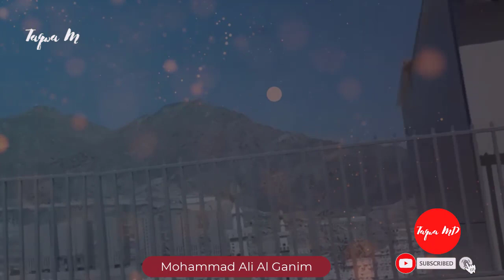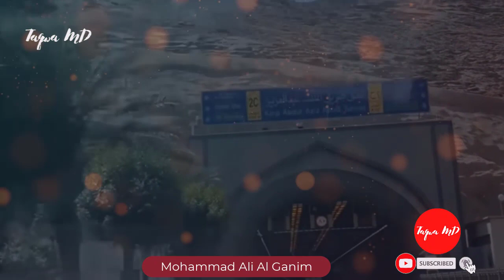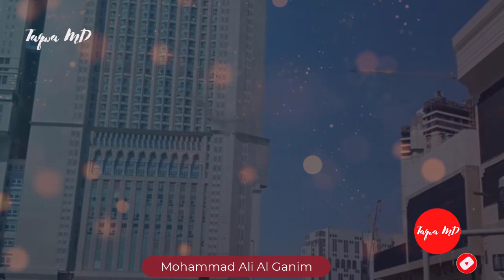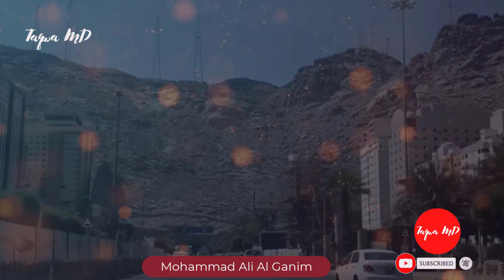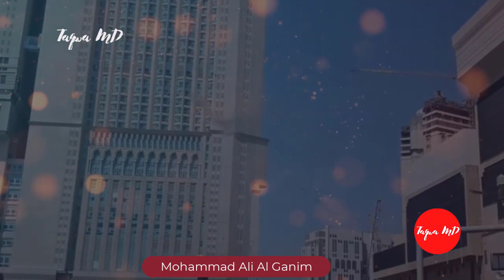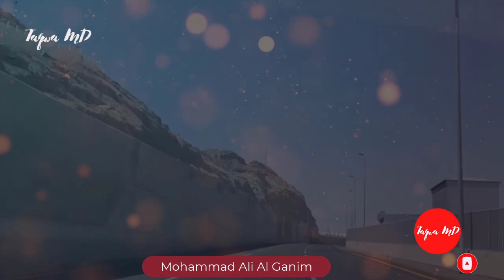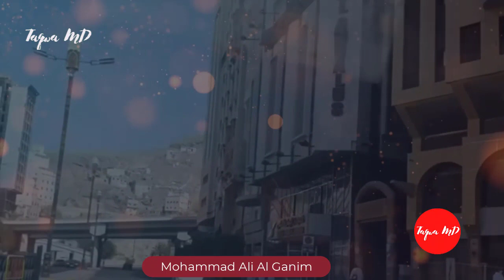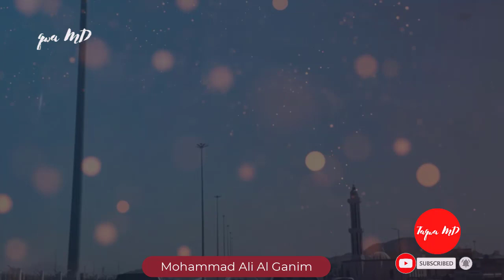হিন্দুদের পূজায় মুসলিমদের অংশগ্রহণ | ঈমানের উপর মারকাজের বয়ান। Participation of Muslims in PUJA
হিন্দুদের পূজার তালিকা ২০২৩,
হিন্দুদের পূজার খাবার খাওয়া যাবে কি ,
বিধর্মীদের সংস্কৃতি ,
পূজা নিয়ে ইসলাম কি বলে ,
ধর্ম যার যার উৎসব সবার আল কাউসার ,
ভিন্ন ধর্মাবলম্বীদের প্রতি দায়িত্ব ও কর্তব্য ,
পূজায় শুভেচ্ছা জানানো ,

অনলাইনে কুরআন শিখুন: আমরা সারা বিশ্বে অনলাইনে পবিত্র কোরআনের ক্লাস প্রদান করছি। বিশেষ করে ইসলামিক অনলাইন মাদ্রাসা বিদেশে বসবাসরত বাংলাদেশীদের খুঁজছে। আসুন অনলাইনে কুরআন শিখি অন্যতম সেরা অনলাইন কুরআন লার্নিং একাডেমীর সাথে। আমরা সারা বিশ্ব জুড়ে শিশু এবং প্রাপ্তবয়স্ক, পুরুষ এবং মহিলাদের জন্য অনলাইন কুরআন শিক্ষা পরিষেবা প্রদান করছি। আমাদের কুরআন শেখার কোর্সগুলি বিশেষভাবে আপনার এবং আপনার বাচ্চাদের জন্য ডিজাইন করা হয়েছে। যোগ্য কুরআন শিক্ষকদের নির্দেশনায়, আমরা আপনাকে ধাপে ধাপে তাজবীদের নিয়মাবলী এবং প্রয়োজনীয় ইসলামিক জ্ঞানের সাথে কুরআন শিক্ষা প্রদান করব। আপনি কি নিজের জন্য বা আপনার সন্তানদের জন্য একজন অনলাইন কুরআন গৃহশিক্ষক খুঁজছেন, আসুন আপনার ঘরে বসেই ওয়ান টু ওয়ান কুরআন ক্লাসে অনলাইন কুরআন টিউটরের সাথে কুরআন শিখি।

হিন্দুদের পূজায় মুসলমানের জন্য যাওয়া, সাহায্য করা, অংশগ্রহণ করা, প্রসাদ খাওয়া সম্পূর্ণ হারাম এবং কাট্টা কুফরীর অন্তর্ভুক্ত

*“তোমাদের ধর্ম তোমাদের জন্য এবং আমাদের দ্বীন আমাদের জন্য।”
(যারা বলে থাকে যে, মুসলমানরা হিন্দুদের পূজায় যাবে এবং হিন্দুরা মুসলমানদের ঈদে আসবে- সে কথা সম্পূর্ণ কুরআন শরীফ বিরোধী ও কুফরী কথা)

কুরআন শরীফ ও সুন্নাহ শরীফ-এর দৃষ্টিতে শরীয়তের ফায়ছালা হলো হিন্দুদের পূজামণ্ডপে সরকারি-বেসরকারিভাবে যে কোনো মুসলমানের জন্য যাওয়া ও সাহায্য করা, পূজা অনুষ্ঠানে অংশগ্রহণ করা, আনন্দ উপভোগ করা, প্রসাদ খাওয়া, এমনকী পূজার মেলায় যাওয়া ও জিনিস কেনা-কাটা করাও সম্পূর্ণ হারাম এবং কাট্টা কুফরীর অন্তর্ভুক্ত। কাজেই কোনো মুসলমান যেনো কোনো অবস্থাতেই পূজা সংশ্লিষ্ট কোনো অনুষ্ঠানে উপস্থিত না হয়।

হিন্দুদের পূজার ক্ষেত্রে মুসলমানদের কিরূপ আক্বীদা রাখা ও আমল করা কর্তব্য তা অধিকাংশ মুসলমান জানে না। এমনকি রাষ্ট্রধর্ম ইসলামের দেশের সরকারও জানে না। আর ধর্মব্যবসায়ী মৌলানা-মুফতেরাও তাদের ধর্মব্যবসা, ভোটব্যবস্থার স্বার্থে এ সম্পর্কিত প্রকৃত ইসলামিক ইলম উচ্চারণ করছে না।

Regard
Mohammad Ali (Al Ghanim)
Founding Director: Madrasatut Taqwa Al Islamia
Khatib: Imamnagar (Hanafi) Boro Masjid